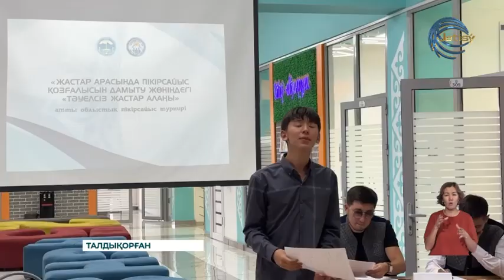Талдықорғанда «ТƏУЕЛСІЗ ЖАСТАР АЛАҢЫ» атты облыстық пікірсайыс турнирі өтті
Талдықорғанда «ТƏУЕЛСІЗ ЖАСТАР АЛАҢЫ» атты облыстық пікірсайыс турнирі өтті. Америкалық парламенттік формат түрінде өткен сөз сайысына 10 команда қатысты.  Жарыстың ұйымдастырылуына  Жетісу облысының қоғамдық даму басқармасы  қолдау көрсеткен. Шараның мақсаты — жастардың сыни ойлау дағдысын дамыту.  Сондай-ақ  бір мəселені жан-жақты сараптап барып, пікір қалыптастыруға үйрету. Турнирде суицид, құмар ойындарға тәуелділік, қаржылық сауаттылық, зорлық-зомбылық мәселелер талқыға салынды. Ойын нәтижесі бойынша Талдықорған командасы жеңіске жетті. 2- орынды Алакөл ауданы еншілесе, 3-орынды Көксу ауданының фракциясы алды.